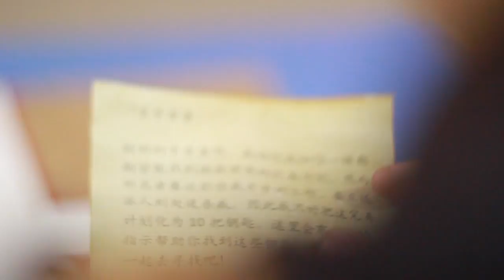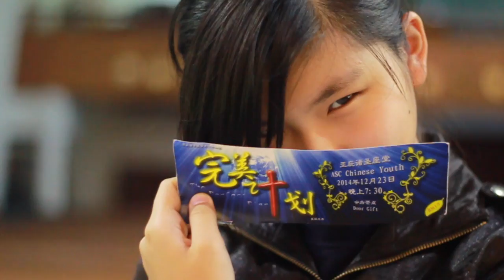2014 年完美计划 (Teaser 3)